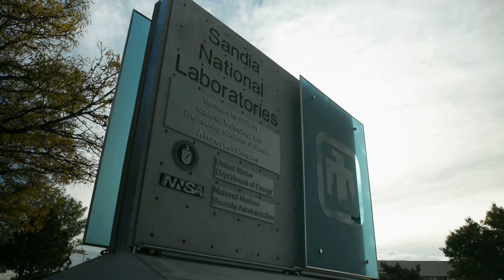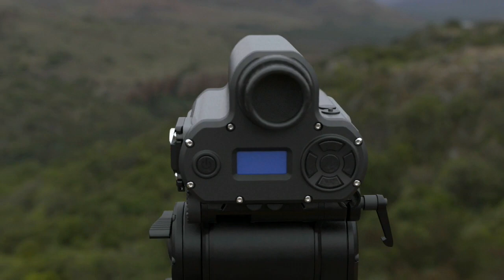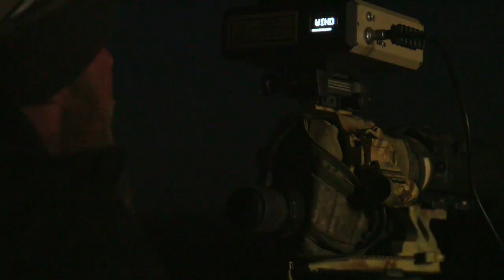R&D 100 Entry: Precision Optical Wind System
The Precision Optical Wind System (POWS) is a hand-held system designed by Sandia National Labs engineers for small arms, long-range engagements to support special operations and conventional forces snipers. One of the most significant challenges in long-range marksmanship is the effects of the wind on the projectile. POWS uses a laser to measure crosswinds and range-to-target, and a microprocessor to calculate a ballistic solution. As an example of its accuracy, POWS has provided data to successfully and repeatably hit a man-sized target in 20 mph winds, at half a mile.

POWS can also be used to estimate the wind and range to target for a wide variety of commercial applications. Wind generation companies could use POWS to estimate wind fields across a wind power farm. Firefighters could use this technology to determine local wind patterns in support of wildland fire fighting. Emergency response personnel could use POWS to determine prevailing winds when responding to a toxic industrial chemical release. And sports enthusiasts could use the lightweight, handheld device to measure wind for activities like sailing or golf.

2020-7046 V